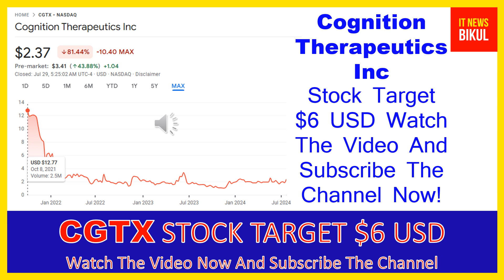CGTX Stock - Cognition Therapeutics Inc Stock Breaking News Today | CGTX Stock Price Prediction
CGTX Stock - Cognition Therapeutics Inc Stock Breaking News Today | CGTX Stock Price Prediction | CGTX Stock Target